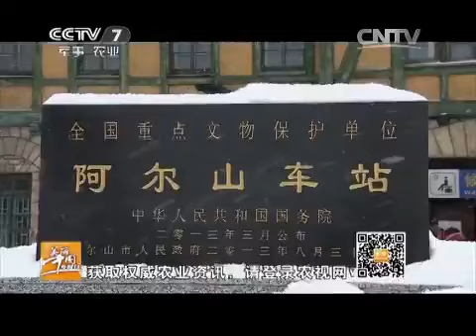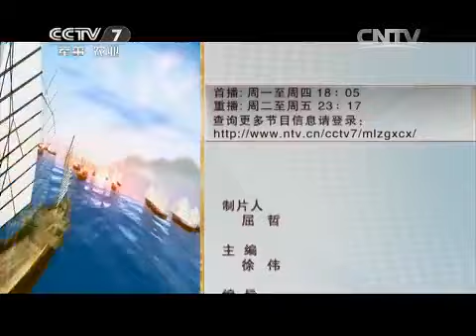20150203 美丽中国乡村行 最美冰雪行——畅游阿尔山